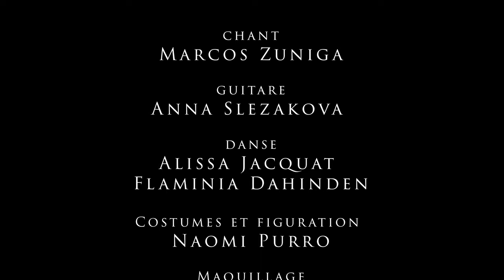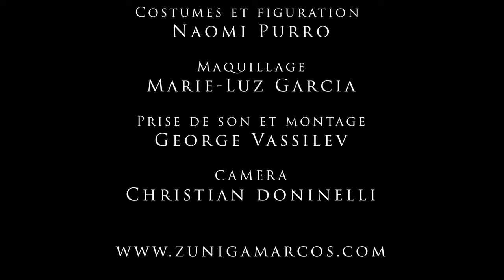Duo Papilio: Zarzuela; Arza y Olé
Nous vous offrons ce petit bijou du répertoire de la Zarzuela. Tiré de El Niño Judío de Pablo Luna (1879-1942).
Arrangement pour guitare par Anna Slezakova.
Chant: Marcos Zuniga
Guitare: Anna Slezakova
Danse: Alissa Jacquat, Flaminia Dahinden
Costumes et Figuration: Naomi Purro
Maquillage: Marie-Luz Garcia
Camera: Christian Doninelli
Prise de son et montage: George Vassilev

Remerciement à toutes les personnes qui y ont participé et qui nous ont aidé à la réalisation de ce clip. Un grand merci pour l'accueil dans ces lieux magnifiques!